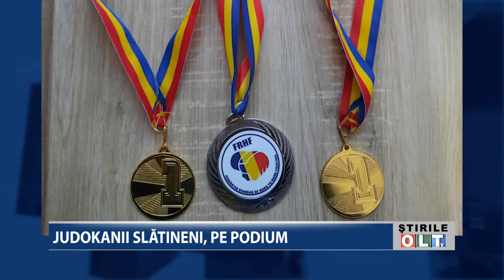JUDOKA SLATINENI PE PODIUM 0311